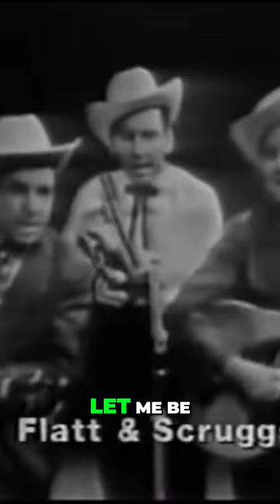Revolutionizing Banjo The Earl Scruggs Story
Earl Scruggs' influence on banjo playing and his contributions to music.

From the Documentary American Roots Music. A 2001 multi-part documentary film that explores the historical roots of American Roots music through footage and performances by the creators of the movement: Folk, Country, Blues, Gospel, Bluegrass, and many others.